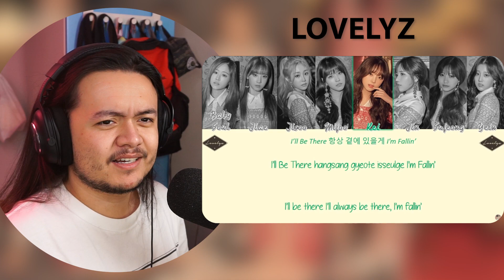Lovelyz - 'FALLIN'' & 'Secret Garden' & 'Sleepy Dreams' | REACTION